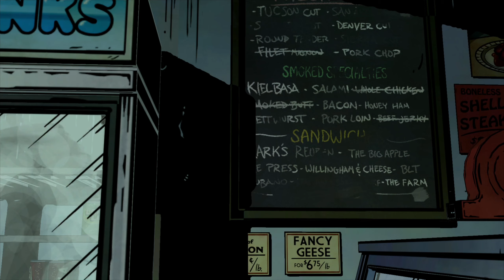Wolf Among Us #07 – In Sheep’s Clothing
Telltale takes the Fables franchise and presents us with a prequel to all the comics, showing the dynamics of all the characters living in New York, both in the Woodlands and out.